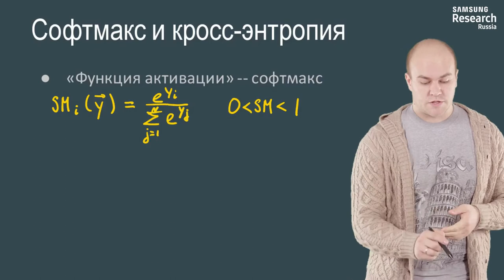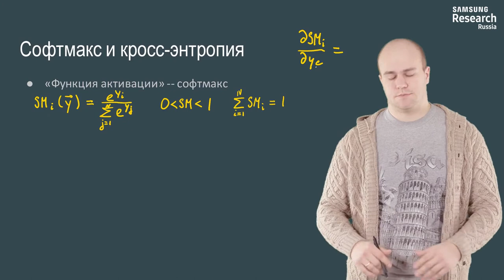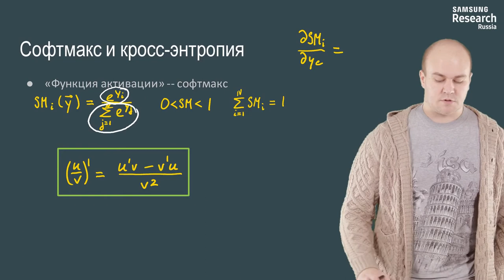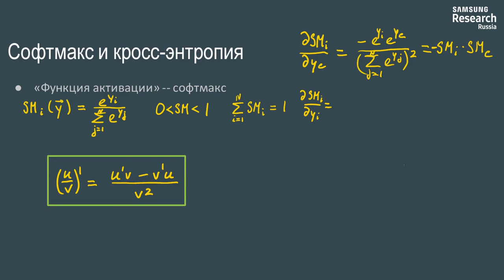Нейронные сети и компьютерное зрение - 53 урок. Многоклассовая классификация. Софтмакс.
Автор: Михаил Романов, Игорь Слинько, Николай Капырин

Задание для закрепления:

Зачем мы считаем производную функции потерь по выходу из нейросети?

Выберите все подходящие ответы из списка:

* чтобы проверить, что все выходы сети будут нормализованы и при суммировании давать "1"

* чтобы понять, как нужно изменить выходы, чтобы улучшить результат работы нейросети (уменьшить лосс-функцию))

* чтобы проверить, что функция потерь непрерывная